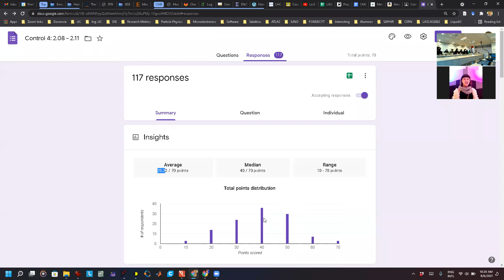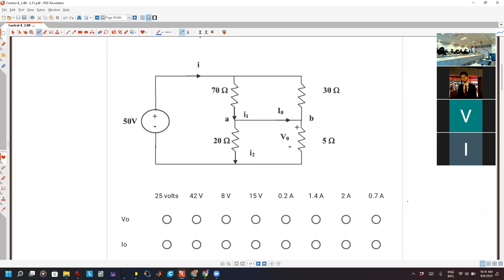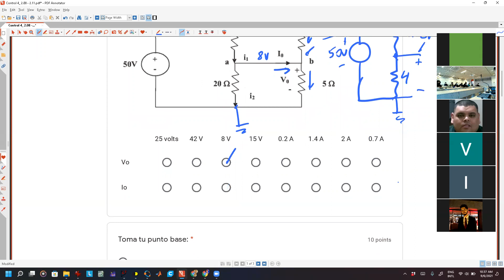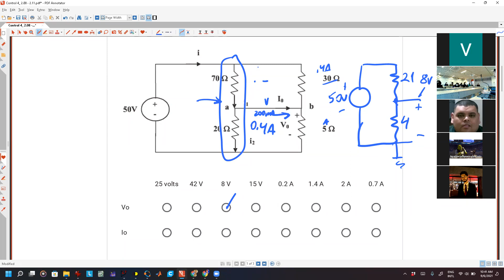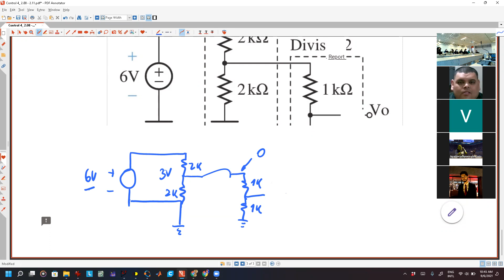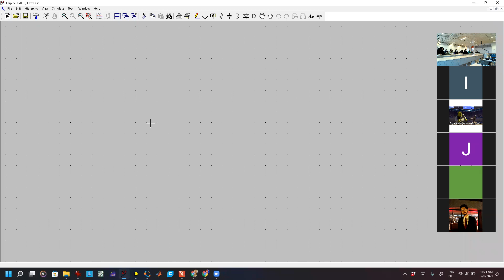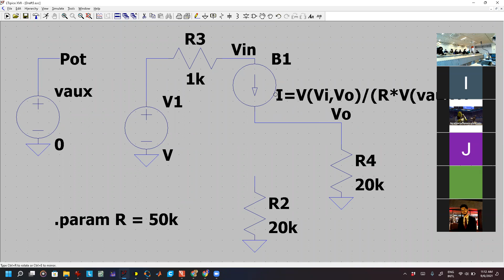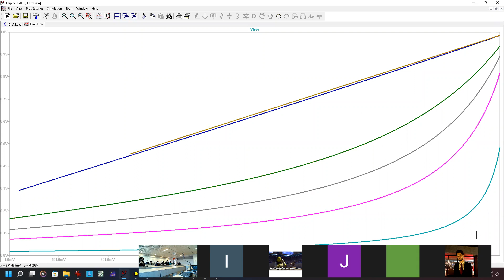Clase 05: Dudas videos 2.08 - 2.11 y un truco fantástico en SPICE